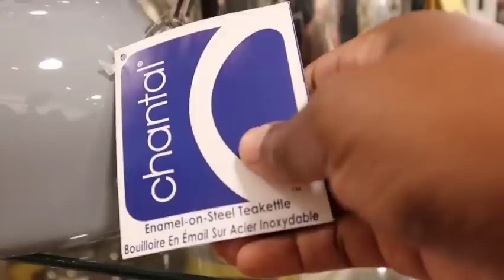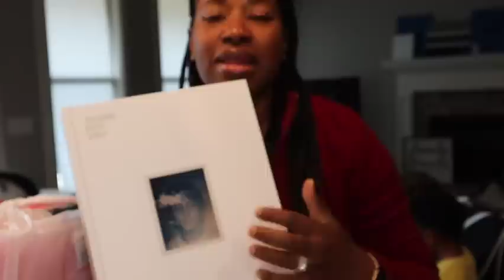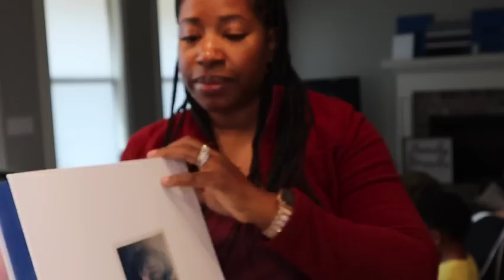Vlog | Office Makeover | DIY Bookcases | Good News! | Nicetown Curtains